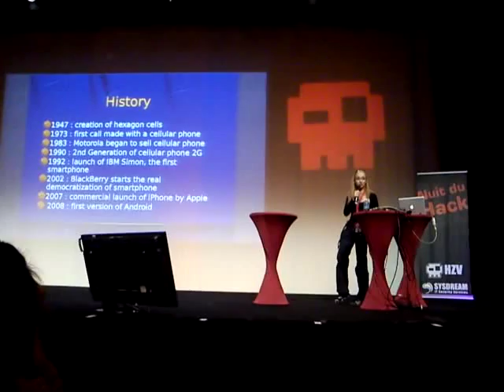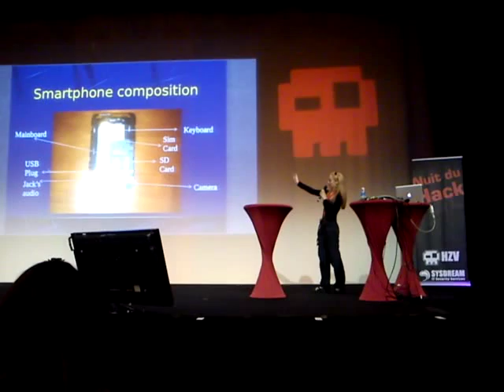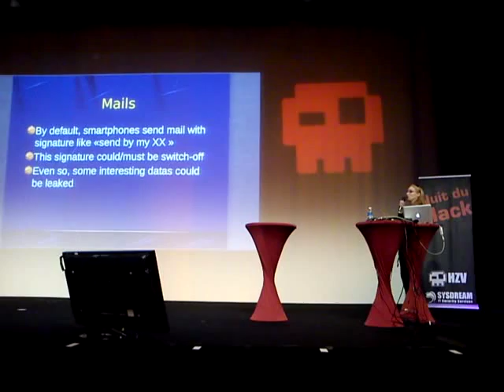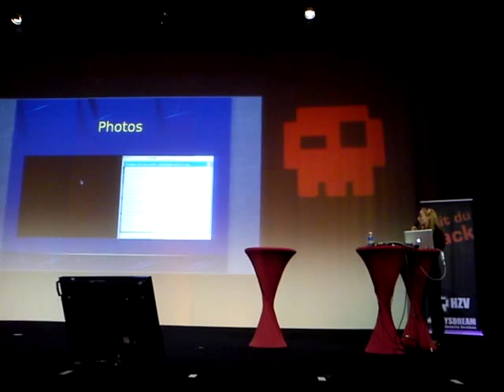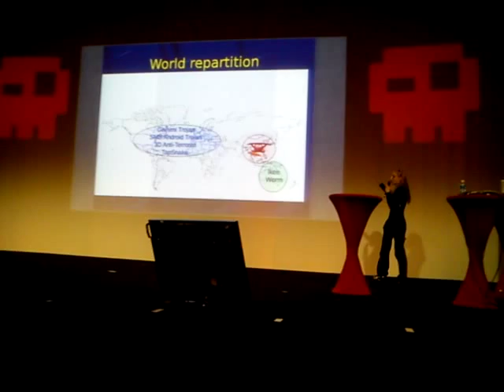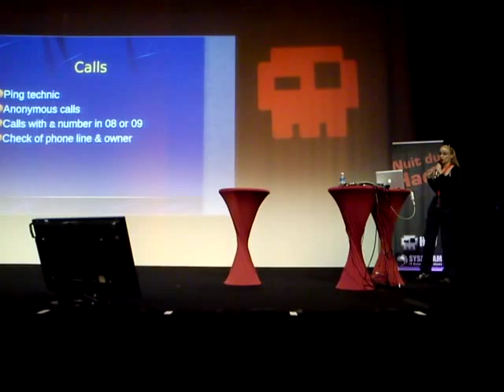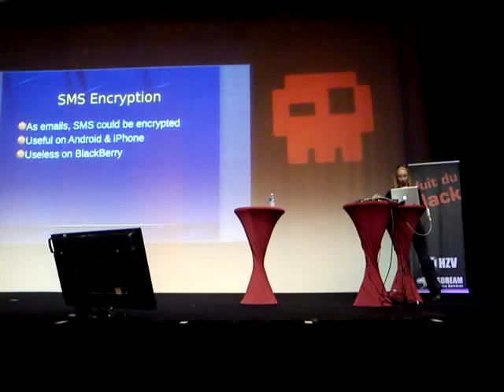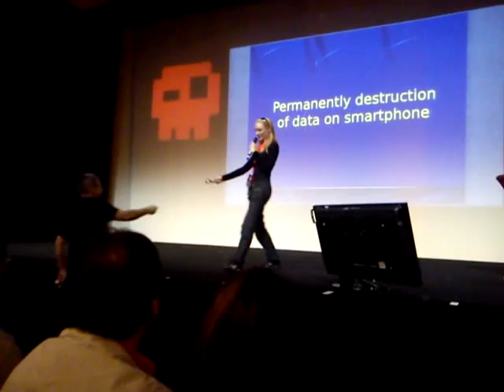Nuit du hack 2K12 Conférence Hacking Mobile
by Tris ACATRINEI